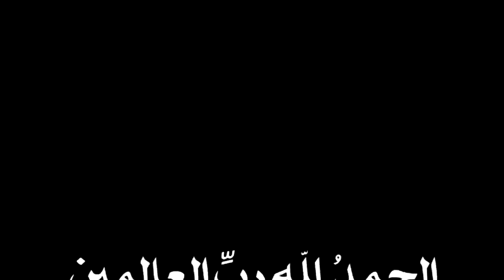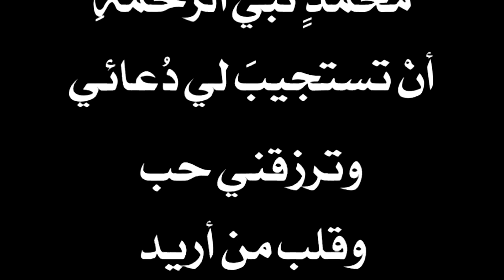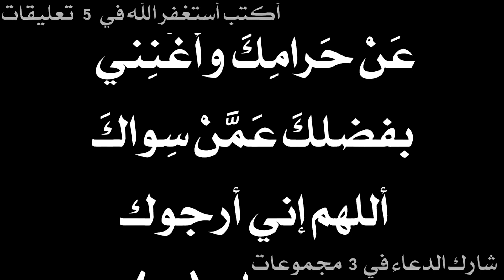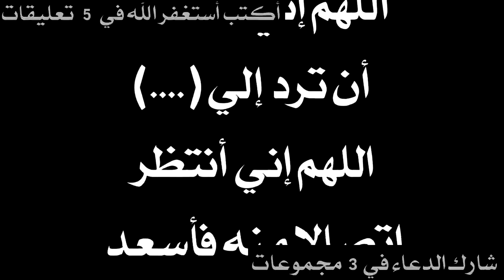دعاء مستجاب يجلب لك حبيبك خلال 30 دقيقة فقط/باذن الله👒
جلب الحبيب وجعله مهووسا بحبك للأبد يلين قلب لاعند شخص
كرروا الكلمات بهذا العدد لجلب الحبيب وجعله مهووسا بحبك للأبد يلين قلب لاعند شخص
مرحبا بكم في قناتكم الشيخ ابو الغازي البرهان ,قناة إسلامية نقدم :دعاء،ادعية،دعاء مستجاب،سور القرآن ،أدعية الرسول،أحاديث نبوية،قرآن كريم، رقية شرعية ،علاجات على نهج السنة النبوية،محتوى قناة الشيخ ابو الغازي البرهان ديني ودنيوي لمساعدتك للمضي قدما نحو حياة أفضل وأجمل باذن الله كما نقدم وصفات طبيعية مفيدة ومجربه نحرس دائما على تقديم الأفضل للعالم العربي ❤ فلكل داء دواء ولاحاجه للأطباء فدواؤنا بين أيدينا💚
علاج العين والنضرة والحسد والسحر والتابعة وفك الثقاف وعلاج تعسير الزواج
اية تقرؤها قبل النوم يأتيك خيرها في الصباح
هذا الفيديو لك اذا كنت تبحث عن: